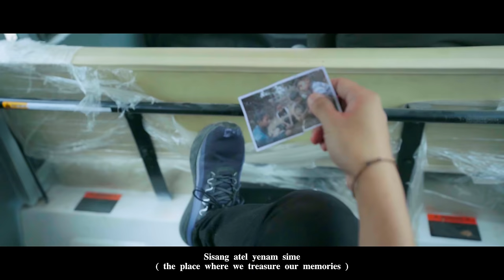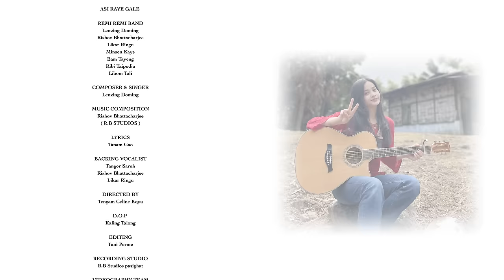Asi Raye Gale (Official Video) | Remi Remi | Lenzing Doming | Adi Folk Fusion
Asi Raye Gale by Remi Remi band is a song of adi tribe belonging to Arunachal Pradesh. This is a song by the band which was made with love & dedication to music & for the pride of Adi Tribe of Arunachal Pradesh. We  are grateful for presenting this song for the people & we really appreciate the support thats given to us.

Band members:
Lenzing Doming
Rishov Bhattacharjee
Minson Kaye
Likar Ringu &
Bam tayeng

Audio Credits
Vocals/Composition: Lenzing Doming
Lyricist: Tanam Gao
Music/ Composition: Rishov Bhattacharjee
Drums: Minson Kaye
Recorded, Mixed & Mastered by Rishov Bhattacharjee at RB STUDIOS, Pasighat.

Video Credits:
DOP: Kaling Talong
Colorist & Editing: Toni Perme
Videography Team: Blue Alpha Production

Cast:
Lentem Doming
Eding borang
Boss
Bhuvan sonar

Special thanks
All the parents of these beautiful kids